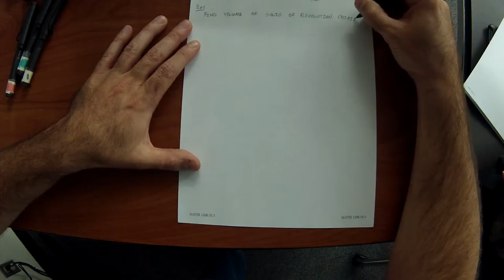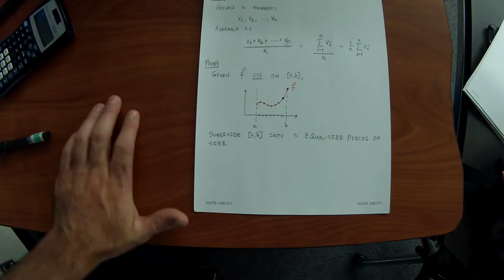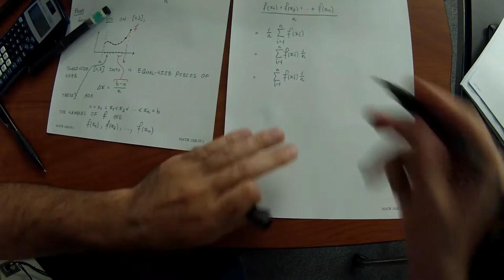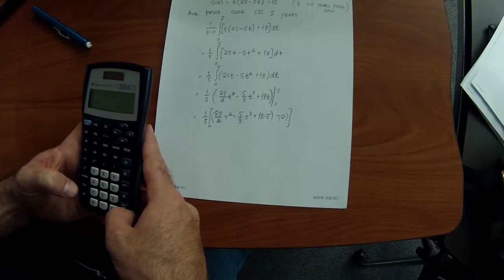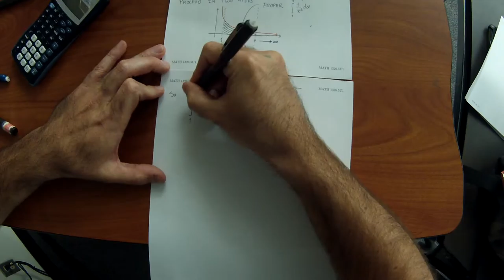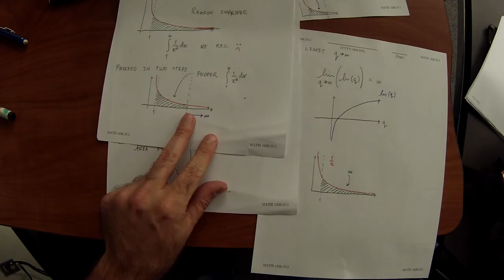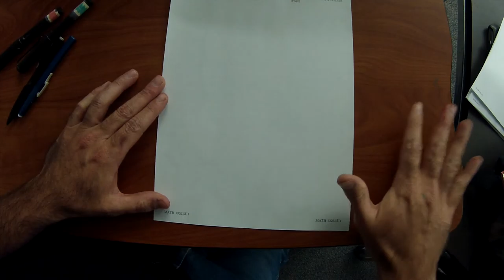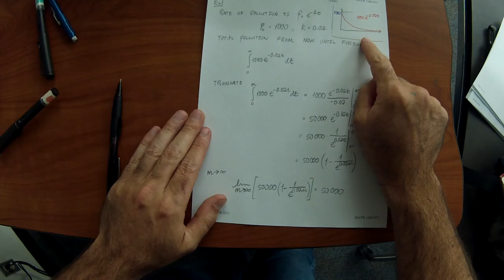16u MATH 1326: 2016-06-23